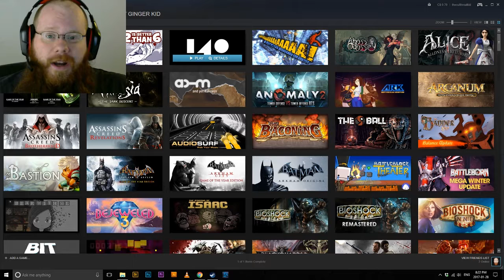Let's Play 140: Simple Shape Work (140 First Look Gameplay Highlights)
Want a free copy of Rust? Share the link to my channel on Facebook or Twitter with the tag

I'll be drawing a winner during the night of February 28th and announcing it on my Facebook page March 1st, 2017!

Hey there everybody it's That Ginger Kid! Welcome to my let’s play of 140, a awesome minimalist rhythm platformer by Carlsen Games!

In these 140 game play highlights I get stuck on using the word "cool" a few thousand times, jam out to the beats and showcase my apocalyptic lack or rhythm!

I hope you enjoy my 140 playthrough and feel free to tell me how astronomically bad I am at games in general.